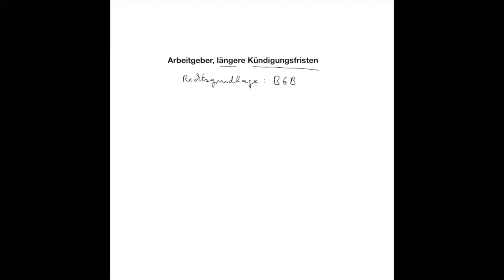Beziehungen der Kündigungsfristen für AG und AN!